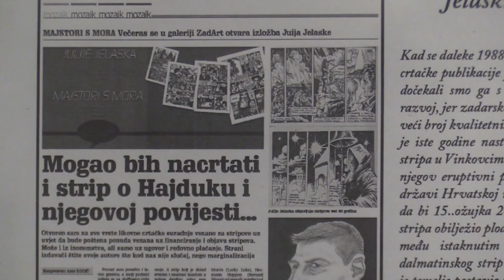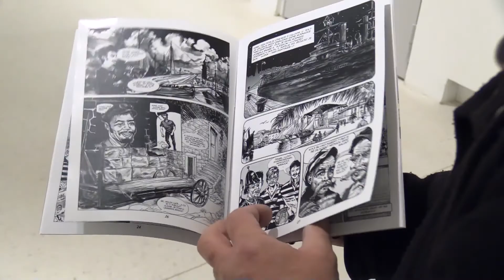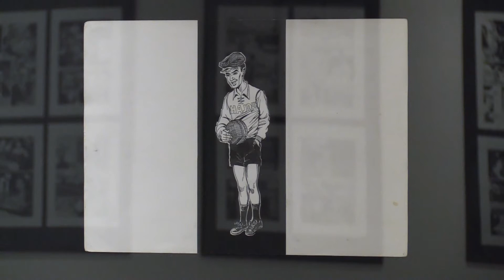NOĆ MUZEJA 2022 Strip - internet našeg doba